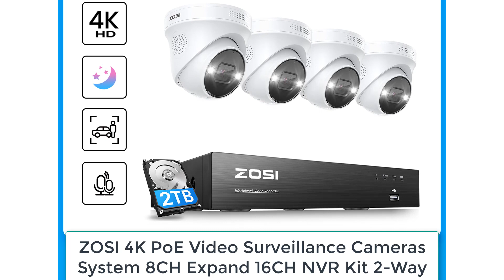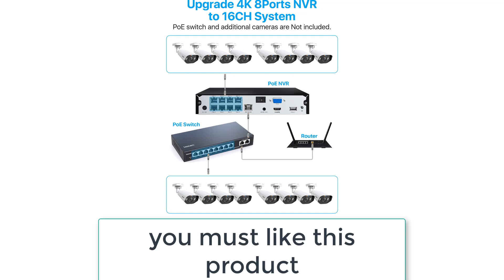Best Security Camera Set | ZOSI 4K PoE Video Surveillance System CCTV Security Set Review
Best Security Camera Set | ZOSI 4K PoE Surveillance System CCTV Camera

1. ZOSI 4K PoE Video Surveillance Cameras System 8CH Expand 16CH NVR Kit 2-Way Audio Out/Indoor 8MP/5MP IP Camera CCTV Security Set